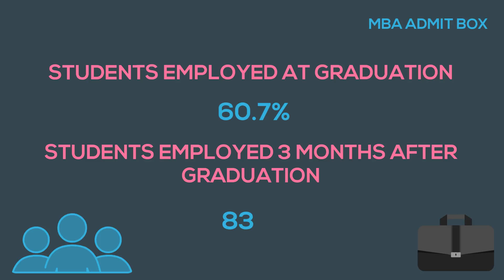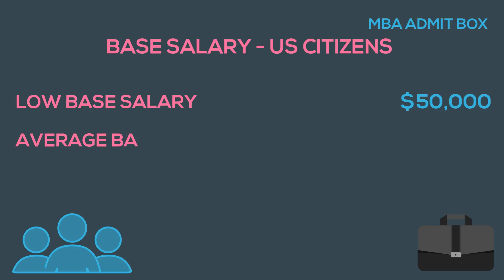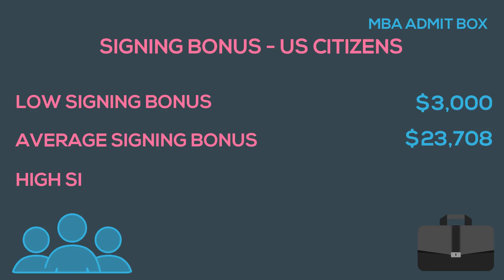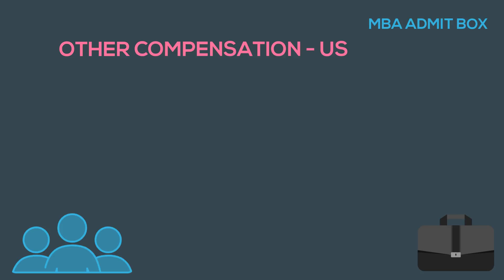BSG - COX SCHOOL OF BUSINESS | PLACEMENT STATISTICS 2017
This video contains information on the employment reports/placement statistics showcasing the career trends, hiring trends, and salaries of the recent graduates from The Southern Methodist University Cox School of Business. The information contained here is for the Full-Time MBA Program batch that graduated in 2016.
This video is part of the BSG series from MBA ADMIT BOX.
The BSG (B-SCHOOL GUIDE) has been created with the sole intention of passing on information about B-Schools and their Universities. This information includes, but is not limited to,
• University & B-School Overview,
• Eligibility Criteria,
• Tests Accepted (GMAT, GRE, IELTS, TOEFL, CAT, etc.)
• Present and Past Class Profile (Class Intake, Work Experience, Academics, and Geographic),
• Placement Statistics
• Career Growth
This information would aid MBA aspirants in the decision-making process while selecting the right B-school.